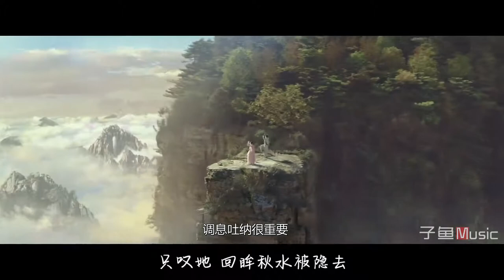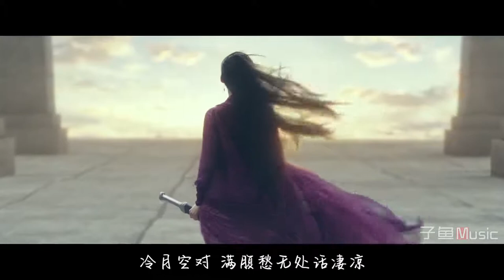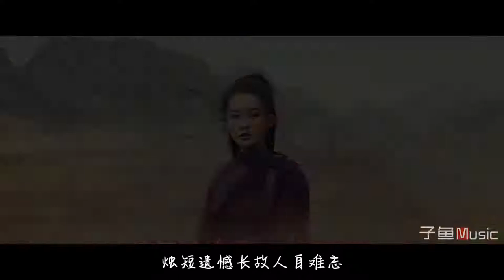【Chinese meme song】燕无歇 Yan Wu Xie -- A swallow that never rests （Full song）ancient Chinese customs